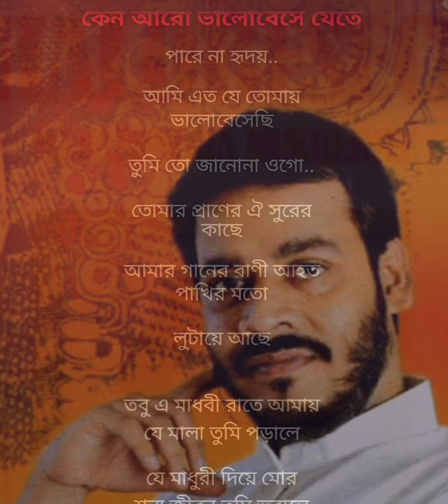আমি এতো যে তোমায় ভালোবেসেছি তবু মনে হয় Ami Eto Je Tomai Valo Bashechi Tobu Srikanto Acharya Karaoke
10M Million View
Original
Bangla Romantic Songs 💘💘 💘 💘 💘 💘 💘 💘
Bangla love Songs 💘 💘 💘 💘 💘 💘 💘 💘 💘 💘 💘
Bangla hit Songs 💘 💘 💘 💘 💘 💘 💘 💘 💘 💘 💘 💘 💘 💘 💘